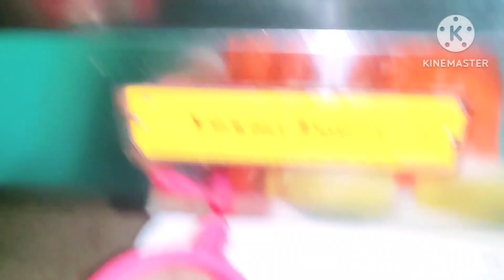VIDEO করা নিয়ে কার সাথে ঝগড়া হয়ে গেল।।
কার সাথে ঝগড়া হলো
ভিডিও করা নিয়ে ঝগড়া
ঝগড়া হয়ে গেল
bangla vlog
bengali vlog
bengali daily vlog
Video kora niye jhogra
bengali vlogger
my bengali vlog
Taniya's life 9568
taniya's life
ভিডিও নিয়ে ঝগড়া